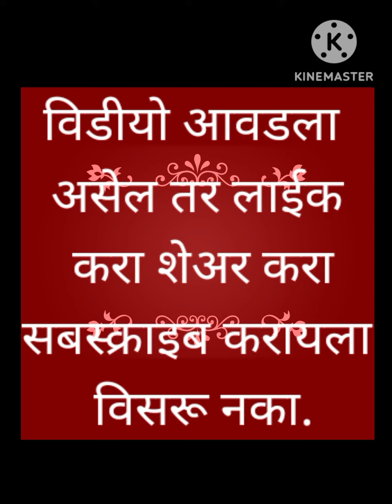ट्रेंडी लेहेरिया साडी डोला सिल्क साडी.... myfashion daily